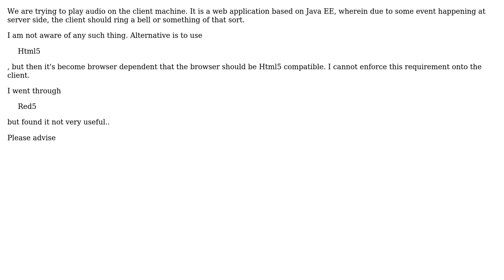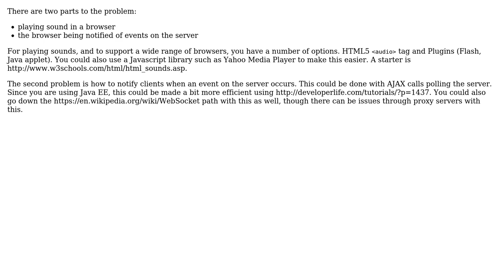Play Audio on Java EE web application on client side (browser)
With thanks & praise to God, and with thanks to the many people who have made this project possible! You are responsible for your own actions.